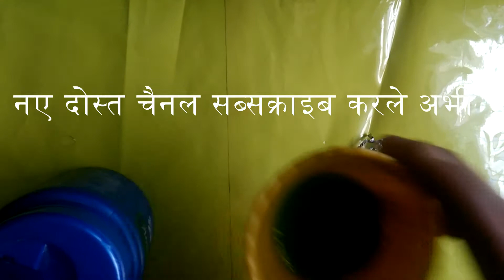बालों का झड़ना हमेशा के लिए ख़त्म कर देगा ये चमत्कारि नुस्खा - HOW TO STOP HAIR FALL-HAIR LOSS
Hair Products with Hair Care - HOW TO GROW HAIR FAST 5 INCHES IN HINDI by HAIR PRODUCTS,
Get Thinning Hair with FASTER HAIR GROWTH using this HAIR GROWTH TIPS for your HAIR TREATMENT and can do your HAIR FALL CONTROL without any HAIR VITAMINS AND HAIR TRANSPLANT or HAIR PRODUCTS in HINDI
(हिंदी में)

MAKES YOUR HAIR GROW FAST and natural from ayurvedic home remedies
we tell you some hair treatment and solution for HAIR GROWTH in this video
so please see complete video

The price of a hair transplant will depend largely on the amount of hair you're moving,
but it's generally ranges from $4,000 to $15,000. Most insurance plans don't cover it.

HAIR TRANSPLAN COST IN USA(AMARICA) = $4,000 to $15,000 aproxe.
HAIR TRANSPLAN COST IN CANADA = $5 to $7 per graft or $5-6000 to $8-9000 complete grafting aproxe.
HAIR TRANSPLAN COST IN ENGLAND(LONDON) = £3,000 to £7,000 for 500/1,200 grafts aproxe.

In this video we include BEST *HAIR PRODUCTS* for HAIR GROWTH and make your hair longer and thicker, increase hair length
3 inch to 5 inch within a week, make your hair longer,curly,black,shiny,silky,natural and thicker (thicken) faster

Video category & products : HAIR DYE, SHAMPOO, HAIR OIL, NATURAL HAIR PRODUCTS, HAIR TREATMENT, curly hair products,
best shampoo and conditioner,HAIR SUPPLY, HAIR GEL, hair mousse,
Hindi Name : बालों को तेजी से बढ़ाने के चमत्कारिक उपाय (हिंदी में )
Video : Natural Care Products (HOW TO GET LONGER AND THICKEN HAIR)
Video Language : In HINDI/ENGLISH
Video Type : Ayurvedic Home Remedy for hair growth
In Hindi Video : Balo badhane ke gharelu nuskhe with Baal kaise badhaye(in HINDI)

We don't take any responciblity of any harmful effect of
our channel's videos
(we always use natural ways and give natural home remedies for all treatments,
natural remedies do not create any harmful effect on your body)

CONTECT US FOR ANY SPONSERSHIP & COLLABRATION FOR OTHER CHANNEL
num.